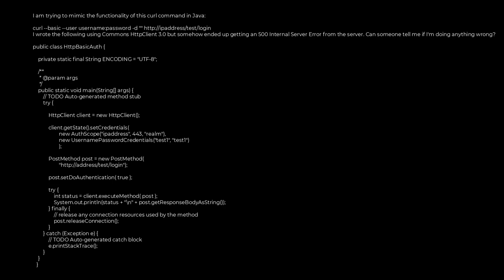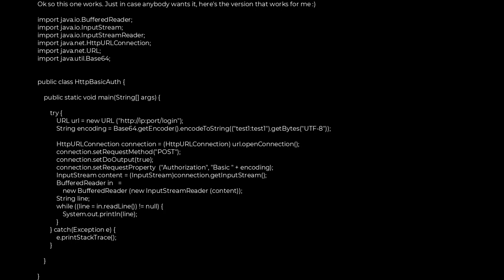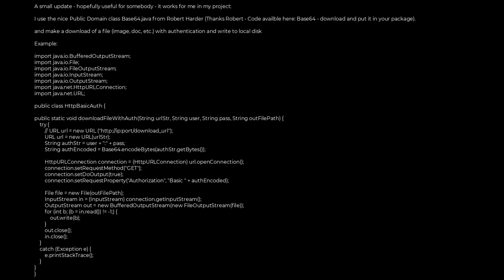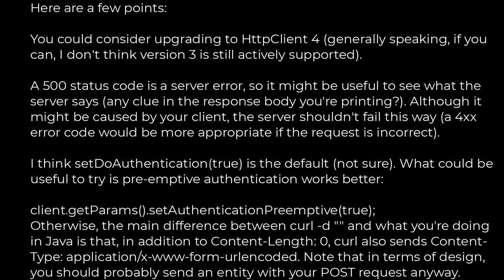Java :Http Basic Authentication in Java using HttpClient?(5solution)